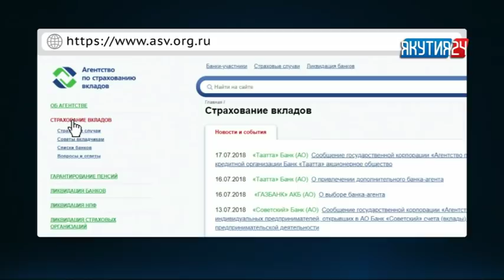«Саха сирэ» информационнай биэрии. От ыйын 18 күнэ, 20:30 ч.